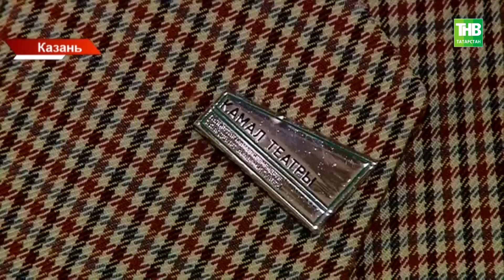Легендарного Альмандара из деревни Альдермеш можно будет посмотреть в формате мультфильма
→ Легендарного Альмандара из деревни Альдермеш уже на следующей неделе можно будет посмотреть в формате мультфильма. Популярную пьесу Туфана Миннуллина анимировала команда Татармультфильма. Фрагменты первого татарского полнометражного анимационного фильма сегодня презентовали в Камаловском театре.Кто озвучил главные роли и почему он предназнчен детям... до 70-ти лет? Расскажет Сирина Сахапова.

Координаты:
☎ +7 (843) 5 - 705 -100